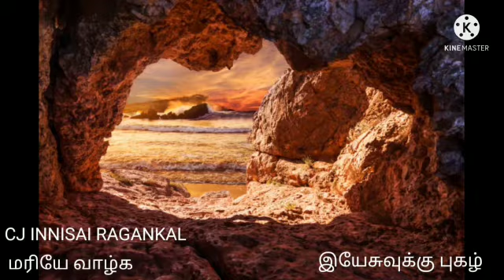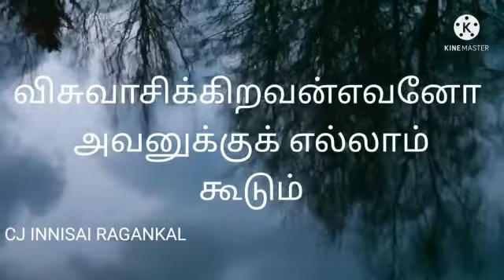AZHAATHE MAGALE,AZHAATHE MAGANE GOD SONG PART2